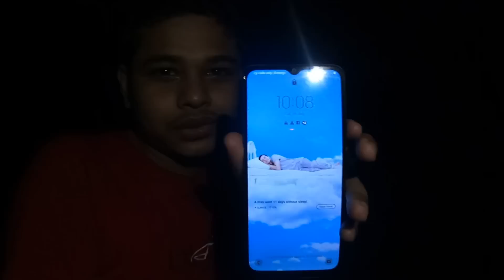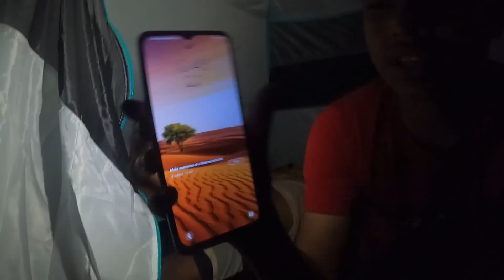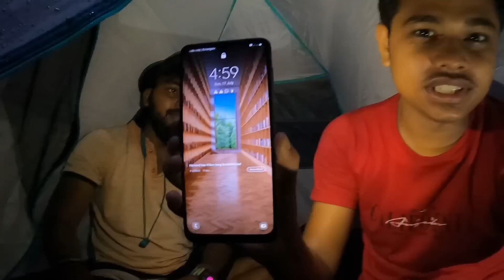বড়মুড়া পাহাড়ে গভীর জঙ্গলে এক রাত্র কাটালাম | Spent one Night in Baramura Hill | Prank Zone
insta te follow kore dieyo link niche deyoa ache...